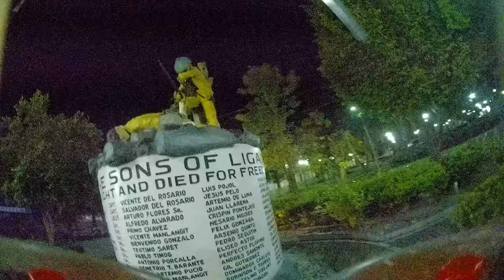One Pack Wednesday #102 - Ligao Parish Church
It's OnePackWednesday, and today I wanted to show you a flight I did at around 3am while we were visiting family in Ligao City, Albay. The streets were pretty empty at this hour, as well as this church, except for the people I was with (which is almost all of the people seen in this video). What do you think? Hit me up on the comments. Be honest, but don't be savage. ;)

If you'd like, you can buy me coffee for whatever reason here! :)

DRONES
Speedybee F405 V3 + Speedybee 50A ESCs
TBS Unify Pro32
TBS Crossfire Nano RX SE
Runcam Nano 2
BE-220 GPS
MR30 Connectors
Ethix P3B PB&J 5" bi-blade
Gemfan Hurricane MCK 51466 V2 5" tri-blade

BE-220 GPS

"West"
-Ummagawd Remix V2 Frame
-Matek F722SE
-T-Motor 35A ESC
-Ethix Stout V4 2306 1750kv Motors
-TBS Unify Evo
-Runcam Swift Mini
-TBS Triumph Pro Long Range Antenna
-Gemfan 51466 "KababFPV" Props

"JeffBot30"
GEPRC Cinebot 30 CRSF Analog Ver.
Digital version also available

-Mamba Basic F405 Mk3 Lite
-iFlight Xing 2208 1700/1800kv motor
-DYS Aria 35A ESC
-Savox SH0263 Tail servo

Lumeniere Axii
TrueRC X2-Air
TS100/101 Smart Soldering Iron
GoPro Hero 6

If you choose to buy anything through these links, I'll make a small commission at no extra cost to you and it helps me to keep running this channel :) Thanks for your support!